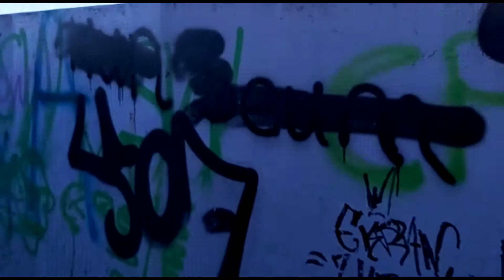New Stevenson bridge in Scotland | Snow in Scotland / نئیو سٹیونسٹن کا پل||shamshad g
Title New Stevenson bridge in Scotland

Discription
Asslam o Alikum Viewers I'm back with another entertainment Video

Like aim of this video is 100 Plz All viewers hit like button

Beautiful scotland in snow  showed new stevenston bridge our local place
Scottishbriges

Scotland (Scots: Scotland, Scottish Gaelic: Alba [ˈal̪ˠapə] (About this soundlisten)) is a country that is part of the United Kingdom. Covering the northern third of the island of Great Britain,[20][21][22] mainland Scotland has a 96-mile (154 km) border with England to the southeast and is otherwise surrounded by the Atlantic Ocean to the north and west, the North Sea to the northeast and the Irish Sea to the south. The country also contains more than 790 islands,[23] principally in the archipelagos of the Hebrides and the Northern Isles. Most of the population, including the capital Edinburgh, is concentrated in the Central Belt – the plain between the Scottish Highlands and the Southern Uplands – in the Scottish Lowlands.

Scotland is divided into 32 administrative subdivisions or local authorities, known as council areas.[24] Glasgow City is the largest council area in terms of population, with Highland being the largest in terms of area. Limited self-governing power, covering matters such as education, social services and roads and transportation, is devolved from the Scottish Government to each subdivision.[24] Scotland is the second largest country in the United Kingdom, and accounted for 8.3% of the population in 2012.

Thanks For Read my Discription